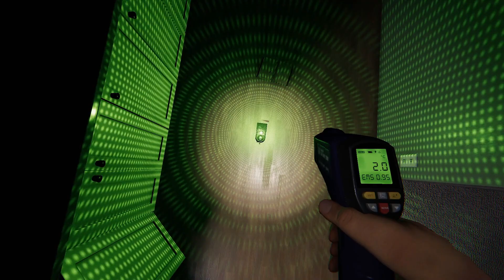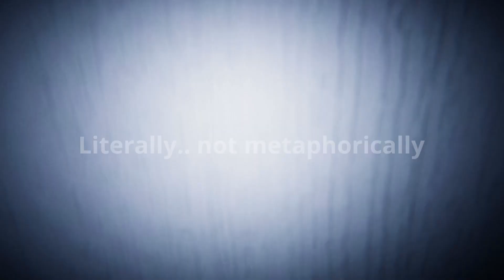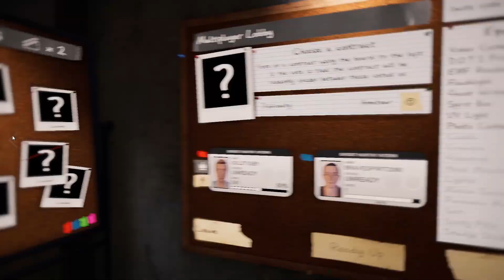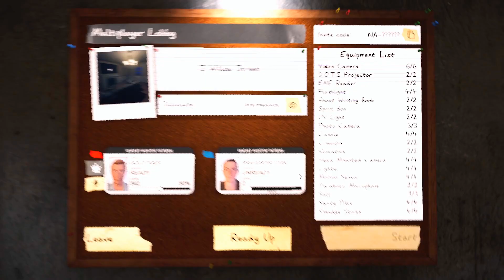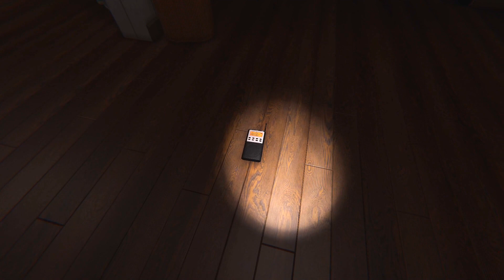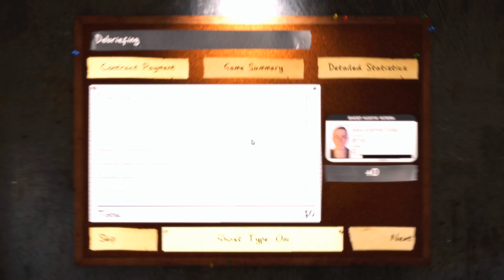Phasmophobia with Goldtiger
Today I am playing Phasmophobia with my good friend Austin, better known as Goldtiger. This is my first time playing so don’t judge my stupidity or I will judge your choice to get out of bed in the morning. I hope you enjoy this play though.